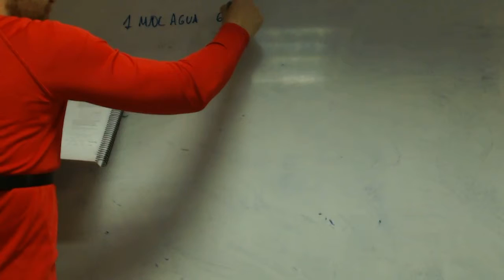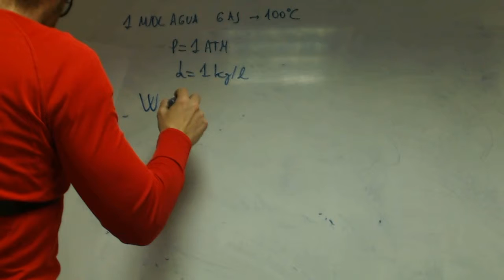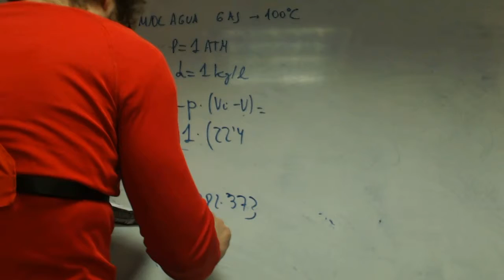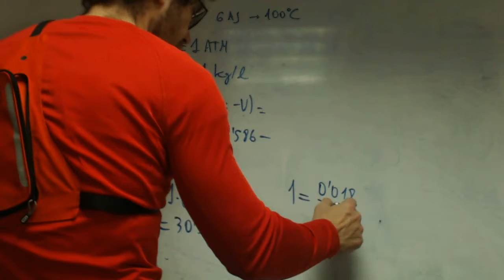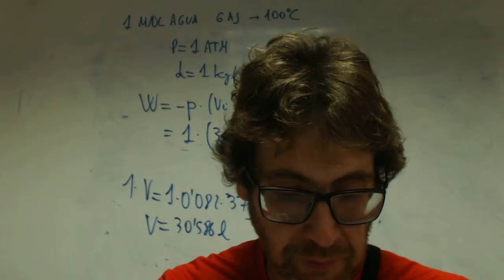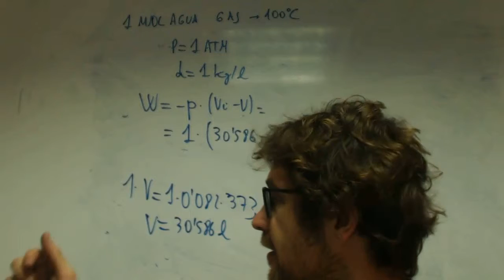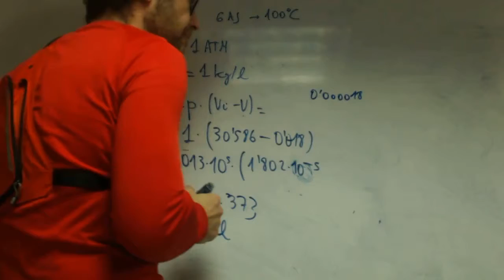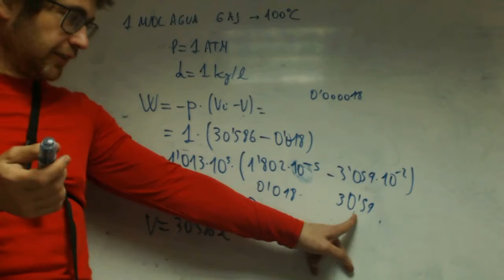Trabajo de expansion a presion constante ej 36 franjamanela Academia Usero Estepona